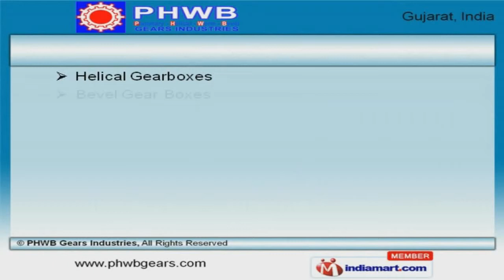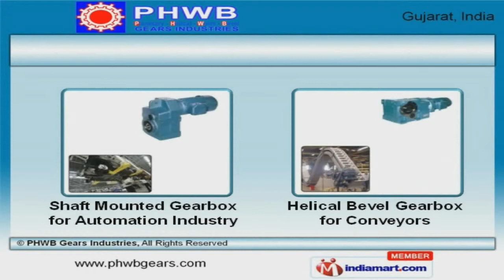Gear Boxes & Motors by PHWB Gears Industries, Ahmedabad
Welcome to PHWB Gears Industries, Manufacturer and Exporter of Gear Boxes Motors. The company was incorporated in 2007 at Ahmedabad. Our products are applicable in Sugar Mills, Engineering and other industries. Customer centric approach, Time bound deliveries and Easy payment modes are the factors that help us to stay ahead of our competitors. We offer a splendid range of Industrial, Worm and Planetary Gearboxes. Our Helical, Bevel Gear Boxes and Planetary Motors are superior in performance. Shaft Mounted and Inline Gear Motors offered by us are extremely reliable. We also provide Planetary and Extruder Duty Gears that are highly efficient. Girth Gears and Planetary Gear for Wind Turbines are well known for their impeccable performance. Our Shaft Mounted Gearbox for Automation Industry and Helical Bevel Gearbox for Conveyors are one of the best in the market.